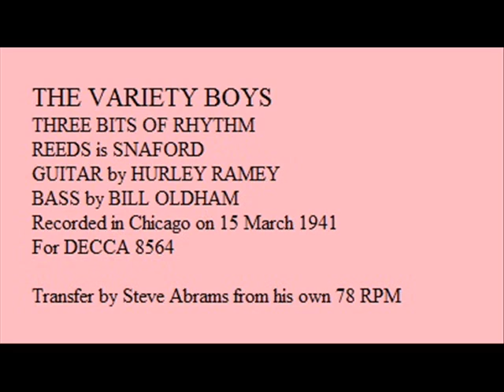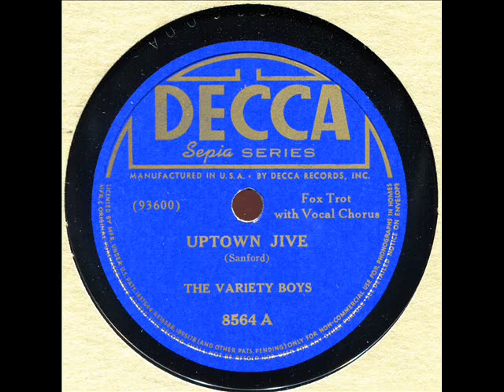UPTOWN JIVE by THE VARIETY BOYS on DECCA8564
VARIETY BOYS do UPTOWN JIVE on DECCA-856 Recorded in Chicago on 15 March 1941 with the THREE BITS OF RHYTHM.
I thought it was rhythm and blues but turned into a hot jazz tune with Sanford on trumpet and Bill Oldham and  Hurley Ramey